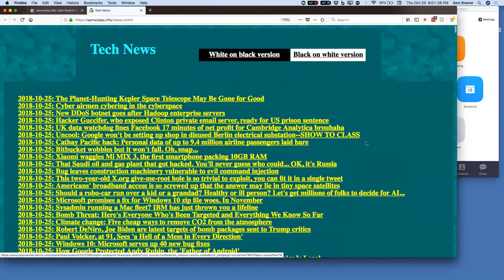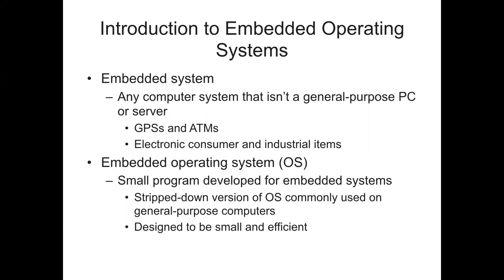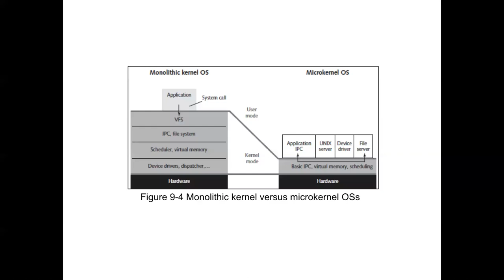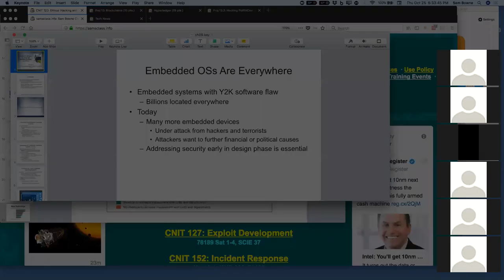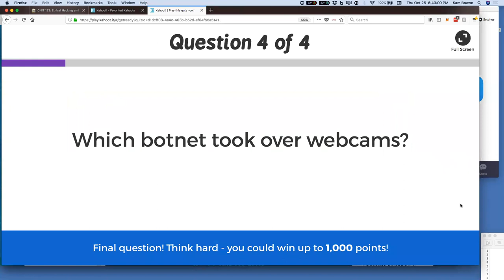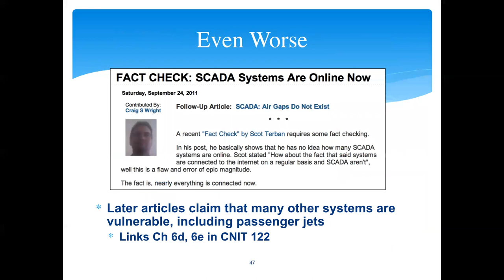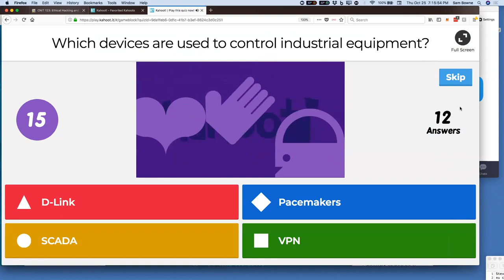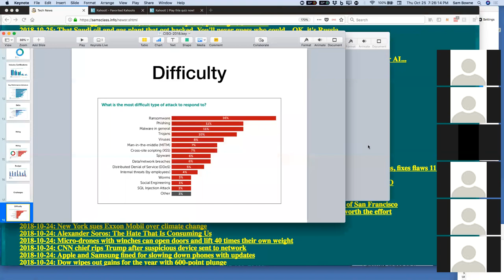CNIT 123: 9: Embedded Operating Systems: The Hidden Threat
A lecture for an "Ethical Hacking and Network Defense" class at CCSF.

Based on "Hands-On Ethical Hacking and Network Defense, Third Edition" by Michael T. Simpson, Kent Backman, and James Corley -- ISBN: 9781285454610